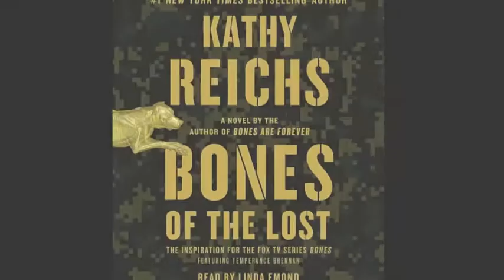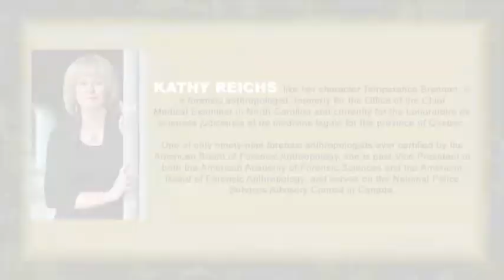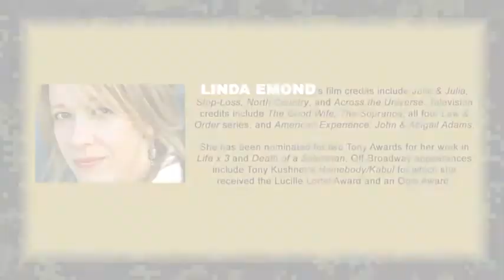Linda Emond on BONES OF THE LOST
Award-winning actress Linda Emond discusses narrating BONES OF THE LOST by New York Times bestselling author Kathy Reichs.